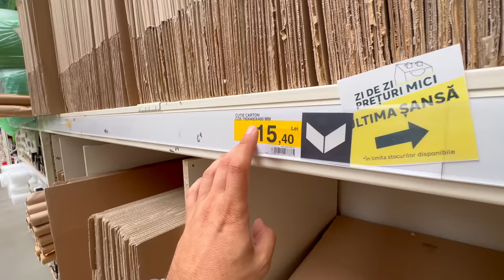🚨 MARA PĂRĂSEȘTE CASA 📦 Ne MUTĂM din CASA Familiei MARA ȘTEFANIA 🏡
Așa cum v-am spus in VLOGurile anterioare dorim sa ne mutam in alta parte. Și facem Bagajele. Ajungem la casa nouă a familiei Mara Ștefania.
🚨 MARA ne PĂRĂSEȘTE CASA 📦 Ne MUTĂM din CASA Familiei MARA ȘTEFANIA 🏡

Așa cum v-am spus in VLOG-urile anterioare dorim sa ne mutam in alta parte. Și facem Bagajele. Ajungem la casa nouă a familiei Mara Ștefania.

🚨 Pregătim CUTIILE 📦 Ne MUTAM din 🏡 CĂSUȚA NOASTRĂ Dragă 🏠

⚠️ ATTENTION! ⚠️

⚠️ ATENȚIE! ⚠️